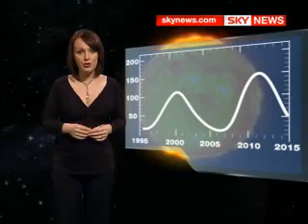An Increase In Sun Spots Could Lead To Hotter Summers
Over the last few years, the sun has been at its coolest for more than half a century.

But scientists say it's about to burst into action again, which could mean record global temperatures.

Our Environment Correspondent Catherine Jacob explains.